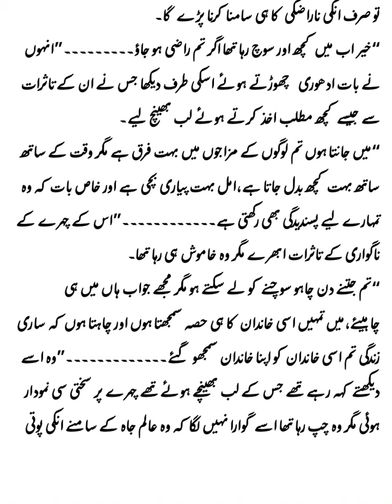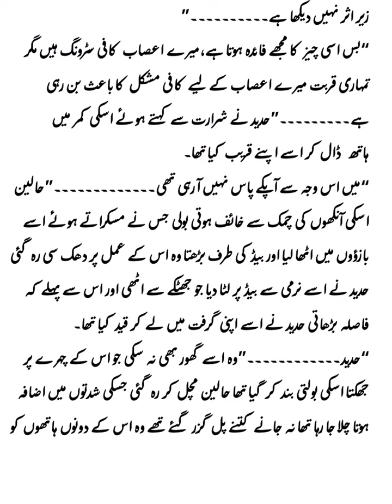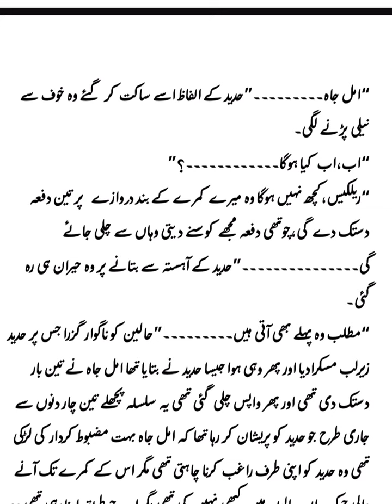Ik Rang Hai Wafa Ka by Amreen Riaz |Hidden Nikah |Epi 7|Revenge Based|Romantic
Ik Rang Hai wafa ka novel by Amreen Riaz,revenge based,hidden Nikah,most romantic,A@AmreenRiazNovels ,Amreen’s fantasy,